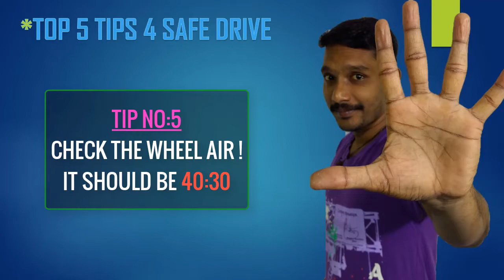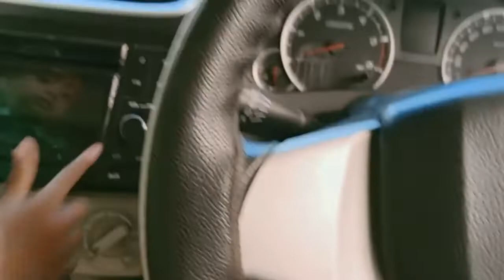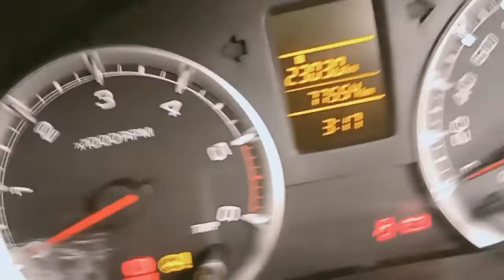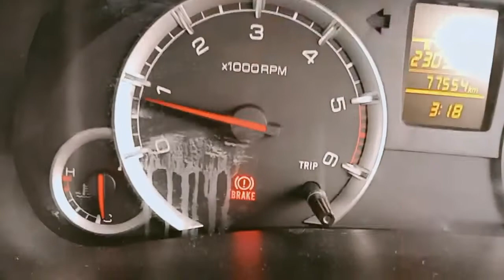CAR DRIVING TOP 5 SECRETS || தமிழில்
HERE YOU KNOW ALL ABOUT CAR DRIVING.